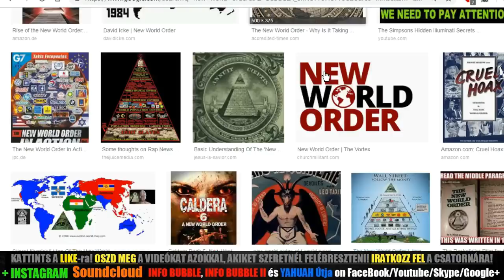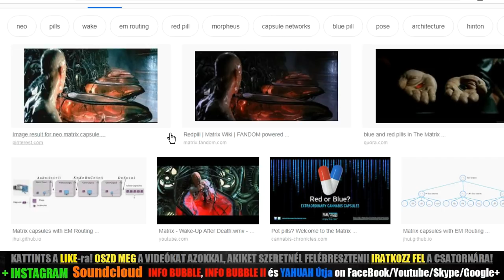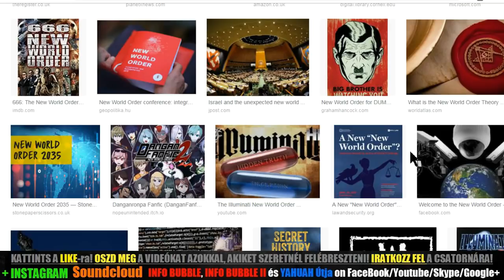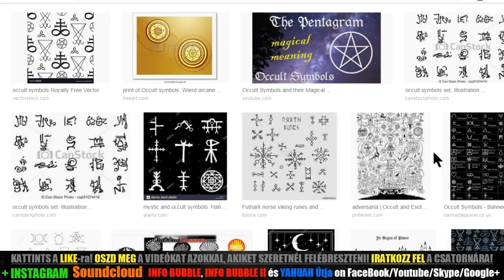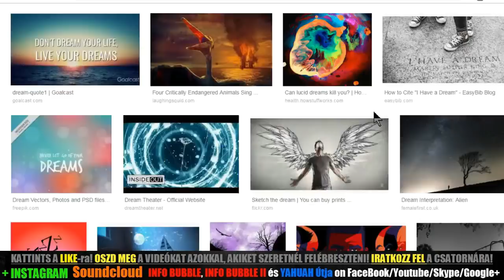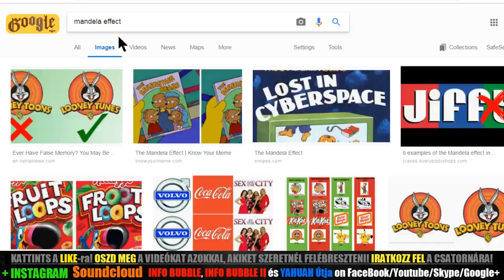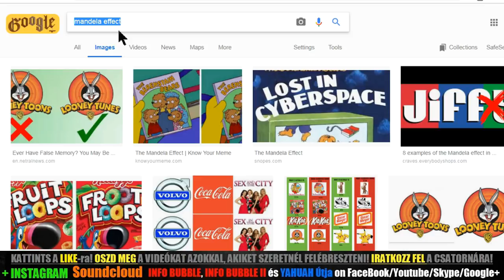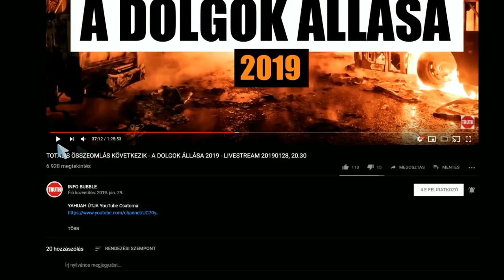Chat Partner Drótos 20190314 3.Rész - A Biblia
5Móz 29:1 Ezek annak a szövetségnek igéi, amely felől megparancsolta YAHUAH Mózesnek, hogy kösse meg azt Izrael fiaival Moábnak földén, azon a szövetségen kívül, amelyet kötött vala velük a Hóreben.
5Móz 29:2 És előhívatá Mózes az egész Izraelt, és monda nekik: Ti láttátok mind azt, amit szemeitek előtt cselekedett YAHUAH Egyiptom földén a fáraóval és minden ő szolgájával, és egész földével:
5Móz 29:3 A nagy kísértéseket, amelyeket láttak a te szemeid, a jeleket és ama nagy csodákat.
5Móz 29:4 De nem adott YAHUAH nektek szívet, hogy [jól] értsetek, szemeket, hogy lássatok, és füleket, hogy halljatok, mind e mai napig.
5Móz 29:5 Mindamellett is vezérlettelek titeket a pusztában negyven esztendeig; nem koptak le a ti ruháitok rólatok, és a te sarud sem kopott le lábadról.
5Móz 29:6 Kenyeret nem ettetek, sem bort, sem részegítő italt nem ittatok, hogy megtudjátok, hogy én vagyok YAHUAH, a ti ELOHIM-etek.
5Móz 29:7 És eljutottatok e helyre, és kijöve előnkbe Szíhon, Hesbonnak királya, és Óg, Básánnak királya, hogy megütközzenek velünk, de megvertük őket.
5Móz 29:8 És elvettük az ő földjüket, és odaadtuk örökségül a rubenitáknak, gáditáknak és a Manassé-törzs felének.
5Móz 29:9 Tartsátok meg azért e szövetségnek igéit, és aszerint cselekedjetek, hogy szerencsések legyetek mindenben, amit cselekesztek.
5Móz 29:10 Ti e napon mindnyájan YAHUAH előtt, a ti ELOHIM-etek előtt álltok: a ti főembereitek, törzseitek, véneitek és a ti tiszttartóitok, Izraelnek minden férfia;
5Móz 29:11 A ti kicsinyeitek, feleségeitek és a te jövevényed, aki a te táborodban van, sőt favágóid és vízmerítőid is;
5Móz 29:12 Hogy szövetségre lépj[etek] YAHUAH-val, a ti ELOHIM-etekkel, és pedig az ő esküjével [erősített kötésre], amelyet ma köt meg veled YAHUAH, a te ELOHIM-ed;
5Móz 29:13 Hogy az ő népévé emeljen ma téged, ő pedig legyen neked ELOHIM-ed, amiképpen szólott neked, és amiképpen megesküdt a te atyáidnak, Ábrahámnak, Izsáknak és Jákóbnak.
5Móz 29:14 És nem csak ti veletek kötöm én e szövetséges, és ez esküvéses kötést,
5Móz 29:15 Hanem azzal, aki itt van velünk, [és] itt áll e mai napon YAHUAH előtt, a mi ELOHIM-ünk előtt, és azzal is, aki nincsen e mai napon itt velünk.
5Móz 29:16 (Mert ti tudjátok miképpen laktunk Egyiptomnak földén, és miképpen jöttünk által a nemzetek között, akiken általjöttetek.
5Móz 29:17 És láttátok az ő undokságaikat és bálványaikat: fát és követ, ezüstöt és aranyat, amelyek náluk vannak.)
5Móz 29:18 Vajha ne lenne közöttetek férfi vagy asszony, nemzetség vagy törzs, akinek szíve elforduljon e napon YAHUAH-tól, a mi ELOHIM-ünktől, hogy elmenjen és szolgáljon e nemzetek ELOHIM-einek; vajha ne lenne köztetek méreg- és ürömtermő gyökér!
5Móz 29:19 És ha lesz, aki hallja ez esküvéses kötésnek igéit, és boldognak állítja magát az ő szívében, ezt mondván: Békességem lesz nekem, ha a szívem gondolata szerint járok is, (hogy a részeg és a szomjas együtt vesszenek):
5Móz 29:20 Nem akar majd YAHUAH annak megbocsátani, sőt felgerjed akkor YAHUAH-nak haragja és búsulása az ilyen ember ellen, és rászáll arra minden átok, amely meg van írva e könyvben, és eltörli YAHUAH annak nevét az ég alól.
5Móz 29:21 És kiválasztja azt YAHUAH veszedelemre, Izraelnek minden törzse közül, a szövetségnek minden átka szerint, amelyek meg vannak írva e törvénykönyvben.